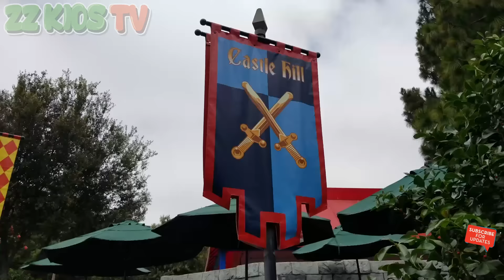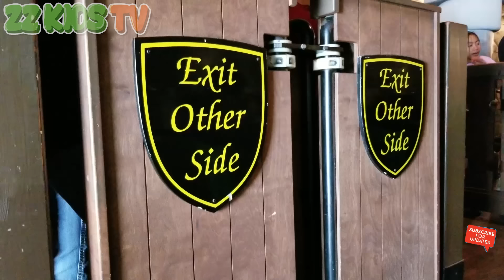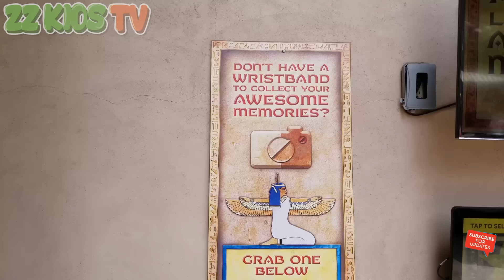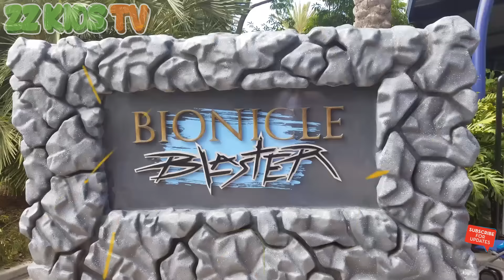24 HOURS OVERNIGHT LEGOLAND CHALLENGE! ZZ Kids TV Family Vacation VLOG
ZZ Kid, Goo Goo Gaga, Mom, Dad, and baby spent 24 hours in Legoland California!  During the 24 hours challenge, we rode rollercoasters, play legos, played games, ate dinner, wore lego pajamas, and slept in Legoland Hotel! Everything is AWESOME at Legoland!